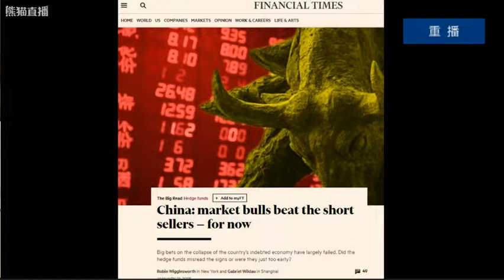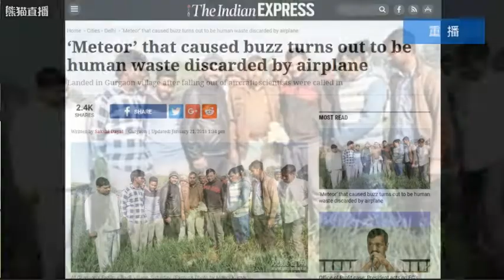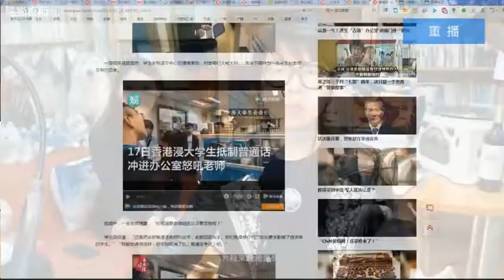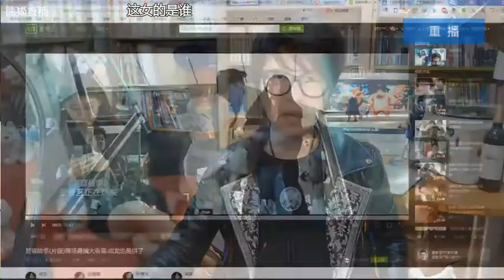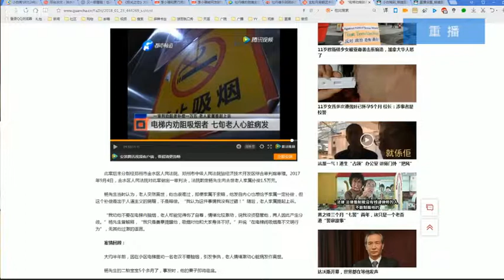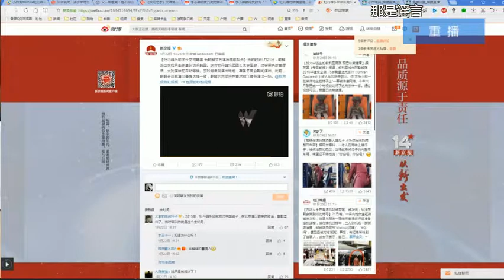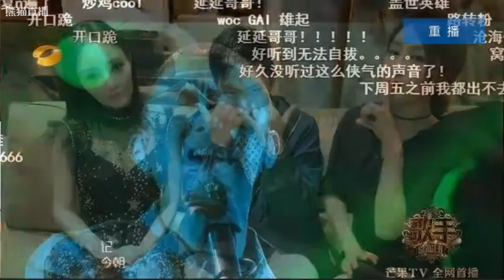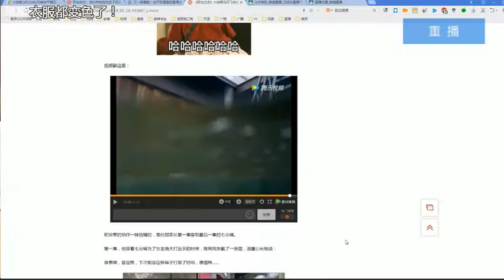小白合租日记104：牡丹峰大校与平嘻王小璐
小白老师在合租公寓里直播的网络脱口秀，本期节目于2018年1月24日晚上在熊猫TV821335房间直播播出。